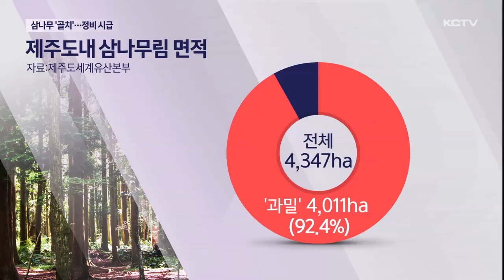삼나무 '골칫덩이' 전락…대대적 정비 시급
과거 과수원 방풍수나 산림녹화를 위해 심어졌던 삼나무가 이제는 골칫덩이로 전락했습니다.

생물종 다양성을 저해하거나 꽃가루 알레르기 등 환경성질환의 주범으로 지목되고 있습니다.

특히 삼나무는 외래종으로 제주 고유의 식생으로 되돌리기 위한 대대적인 정비가 필요한 시점입니다.